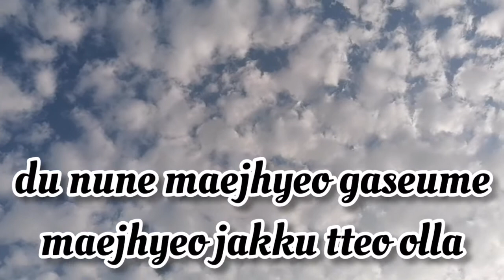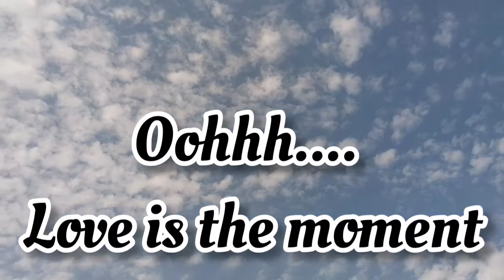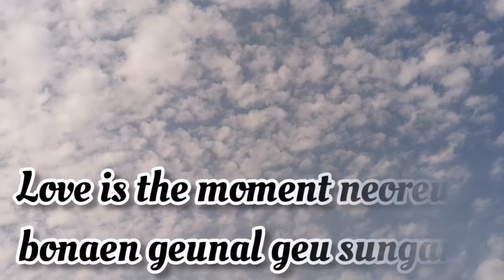Love Is The Moment